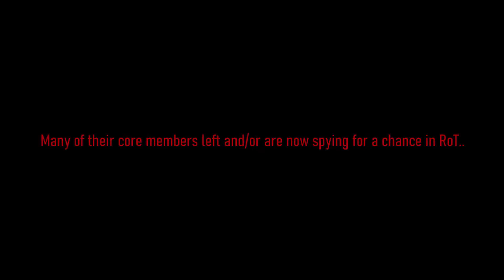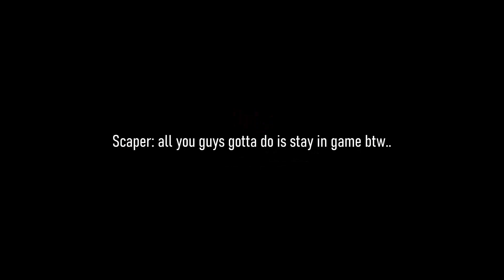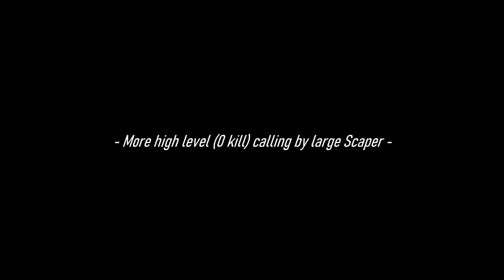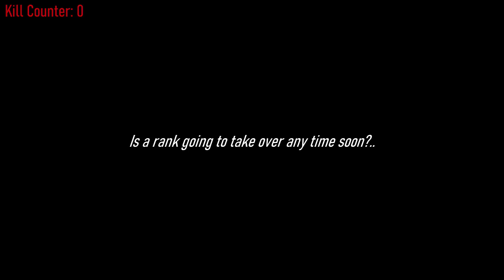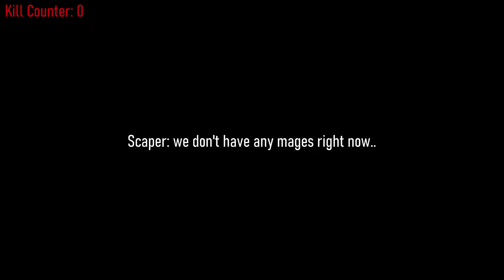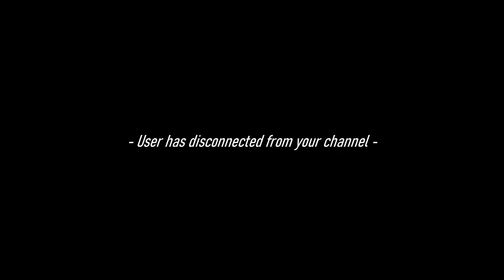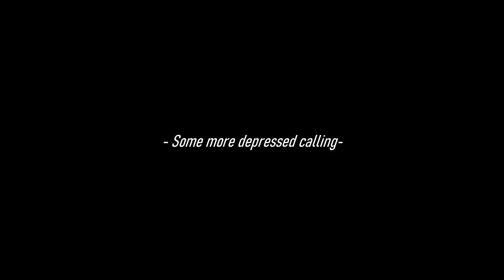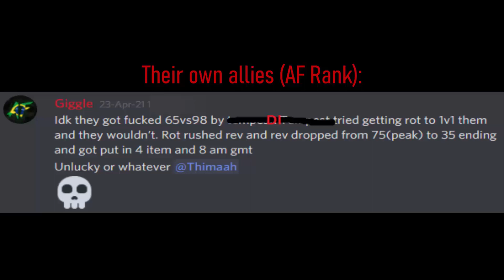Remembering Revenant... RIP 🙏🏻 (The fight that killed their clan) (Audio Memorial)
The fight that buried the clan we once knew as Revenant, rest in piss. Video timeline below.

Video Timeline:
00:00 │ Intro - Backstory
01:27 │ Hour 1 - Bad Start
02:16 │ Hour 2 - Frustration
03:43 │ Hour 3 - Awkward Pretypes
05:52 │ Hour 4 - Terrible Calling
07:45 │ Hour 5 - Worst Calling in RS History
13:33 │ Hour 6 - "About to hit sub-40"
14:51 │ Hour 7 - "We have 20 in-game"
16:47 │ Hour 8 - "Done Fighting"
18:53 │ Hour 9 - Fake Ending